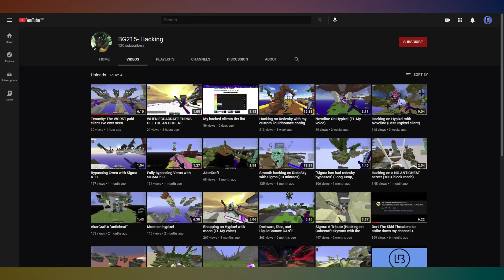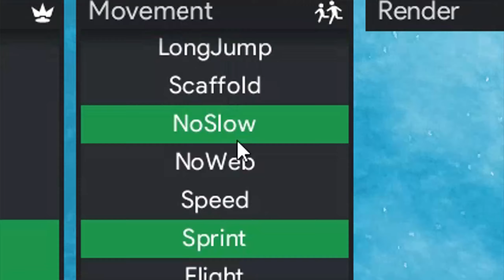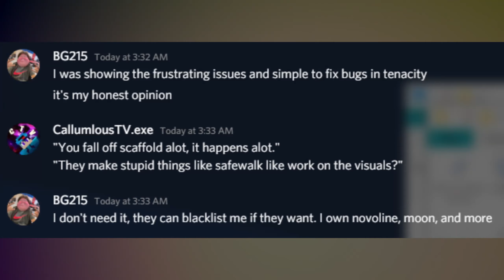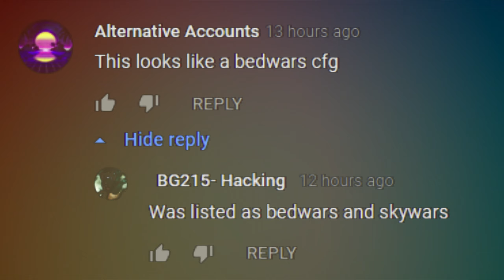BG125-Hacking | TAKING AN AUTISM TEST (FAILED, NOT COPING)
Cope harder BG125.
And harder do you need to do your little chores for mommy to get the money for a new microphone. LOL!

Song: Bad Apple!!
Song: Countdown Clock
Song: Curb Your Enthusiasm

Client: Tenacity
Client Link: intent.store

Pack: CallumUncensored Skidded
Pack Link: LOOOOOOL no
Pack: Some faithful edit
Pack Link: Go find it yourself.